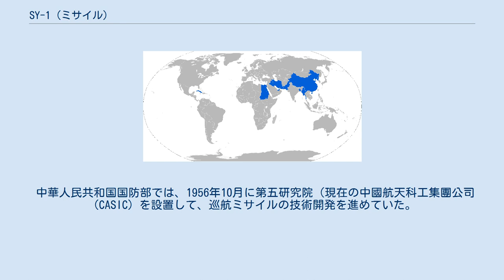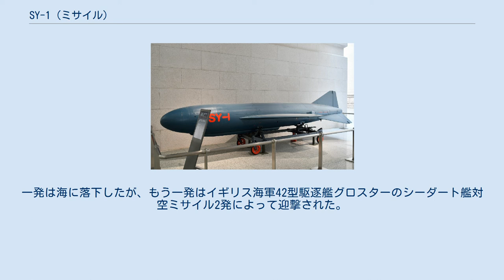SY-1 (ミサイル)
SY-1（中国語: 上游一号, 拼音: Shang-You-1）は、中国で開発された対艦ミサイル。
ソビエト連邦製のP-15 テルミート（SS-N-2 スティックス）のライセンス生産版であり、西側諸国においては、アメリカ国防総省（DoD）識別番号としてはCSS-N-1、NATOコードネームとしては「スクラブブラッシュ」（英: Scrubbrush）と呼ばれた。
 また、のちには、発展型としてHY-1（中国語: 海鷹一号, 拼音: Hai-Ying-1; CSS-C-2 シルクワーム）やHY-2（CSS-C-3 シアサッカー; 輸出名はC-201）も開発されており、これらも本項で扱う。
 中華人民共和国国防部では、1956年10月に第五研究院（現在の中國航天科工集團公司（CASIC）を設置して、巡航ミサイルの技術開発を進めていた。
1950年2月の中ソ友好同盟相互援助条約を受け、1957年には防衛技術協力条約（Sino-Soviet agreement on new technology for national defense）も締結された。
1958年、中国は、P-15 ミサイルおよびその製造設備をソ連から購入した。
生産ラインは南昌飛機製造公司に設置され、アメリカ合衆国から亡命したロケット開発者の銭学森博士の指導のもと、2年後にはライセンス生産に着手した。
これによって生産されたのがSY-1（上游-1）であり、1964年8月には工場の試験を通過した。
1967年8月、ミサイルの量産が認可され、1960年代後半には中国人民解放軍に就役した。
 中国独自の改良型であるHY-1（海鷹-1）も、1968年12月には試験に成功し、1974年から就役した。
これはさらにHY-2に発展し、こちらは1980年代初頭から登場した。
また、SY-1も、射程延伸型のSY-1A（95km）を経て、1990年代には動力を固体燃料ロケットに変更したSY-2に発展した。
 中国人民革命軍事博物館に展示されている牽引式のHY-1地上発射機 中国人民革命軍事博物館に展示されているのHY-2 上記の通り、SY-1はソ連のP-15のライセンス生産版であるため、設計はこれと同一のものとなっている。
動力としては液体燃料ロケット・エンジンが用いられていたが、SY-2では固体燃料ロケット・モーターとされた。
また、HY-4では、サステナーはターボジェットエンジンとされている。
巡航高度の調節は、SY-1では気圧高度計によって行われていたが、SY-1A以降では電波高度計に変更されてやや低空での巡航が可能となっており、例えばHY-2では100m、HY-2Gでは30-50mとされている。
 イラン・イラク戦争で初めて実戦使用され、イランはアメリカ合衆国の所有するタンカーやクウェートの施設などをシルクワームで攻撃し、イラクは中国から購入した爆撃機H-6にYJ-6（C-601）空対艦ミサイルとシルクワームを組み合わせてイランのタンカーとバルカーを破壊し、両国のタンカー戦争に利用された。
 湾岸戦争中にイラク軍は2発のHY-2をアメリカ海軍の戦艦ミズーリを中心とする部隊に対して発射した。
一発は海に落下したが、もう一発はイギリス海軍42型駆逐艦グロスターのシーダート艦対空ミサイル2発によって迎撃された。
これは、海上での戦闘において対空ミサイルによりミサイルの撃墜に成功した最初の例とされる。
この際、シルクワームに対抗するため発射したチャフを誤認したアメリカ海軍のミサイルフリゲートジャレットのファランクスCIWSがミズーリを誤射する事故が起きた。
イギリス軍はウム・カスルのHY-2を回収してイギリス空軍博物館コスフォード館に展示した。
 イラク戦争ではイラク軍がクウェートに発射した。
また、国際連合の制裁下でありながら、イラクはシルクワームのジャイロスコープ（C601とC611）を使ってアルサムード2と呼ばれる弾道ミサイルを開発していた。
 HY-1とHY-2の採用国